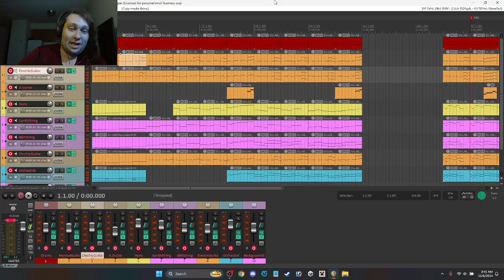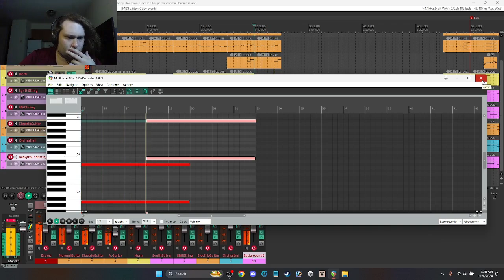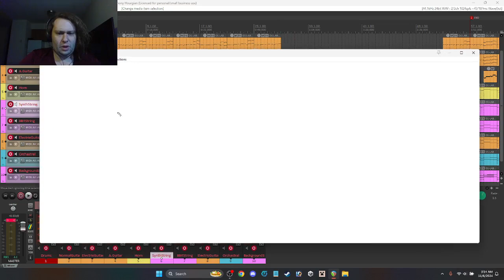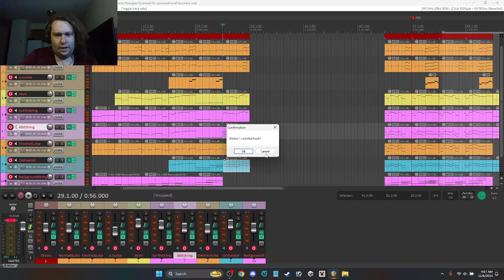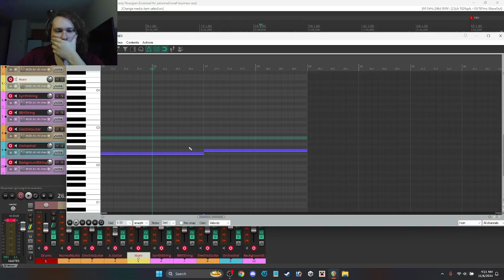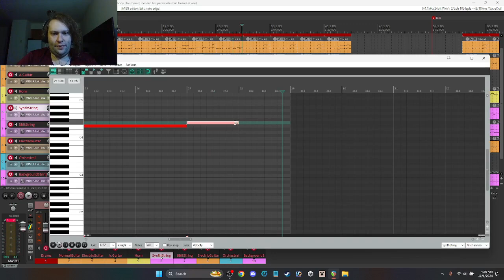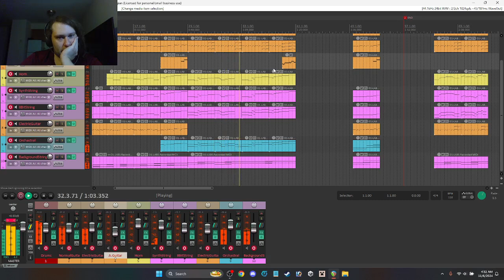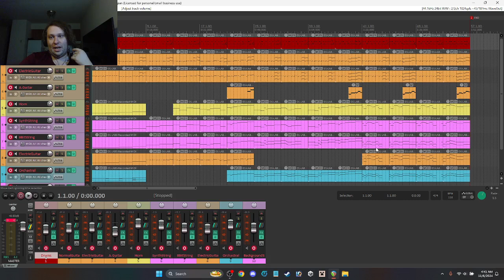Game Crafter Episode 115 - Struggling With Music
Alright, so in today's episode of Game Crafter, we struggle to make music. Nothing more than that, I'm just not that good at making music, despite making a couple of decent tracks. Still need to workshop somethings, I just need to use some time between recordings to start figuring out the direction of this damned bgm. But still, I hope you'll enjoy seeing me struggle.